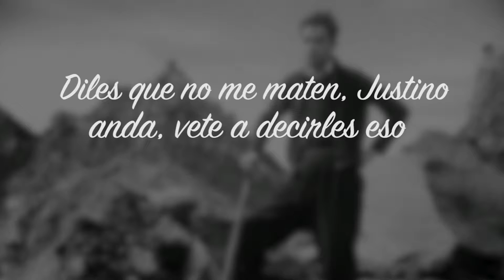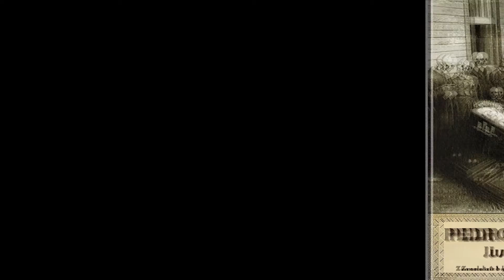Semblanza Juan Rulfo - Reflejo Universitario